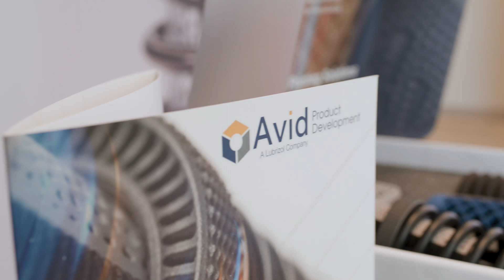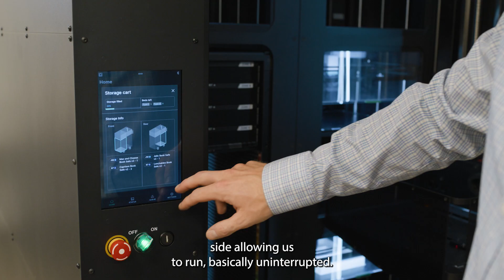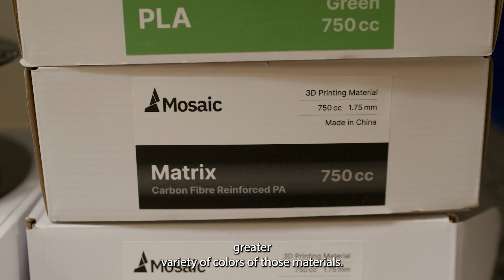Automating Part Production with Array: Mosaic & Avid Product Development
Avid Product Development, A Lubrizol Company is a design engineering and fabrication company that was looking for a cost effective way to offer their clientele new creative pathways in additive manufacturing. Array offered an automated solution that helps keep their team focused on building the best client experience, while also offering an FFF solution that produces high quality parts in any number of colors or material types.